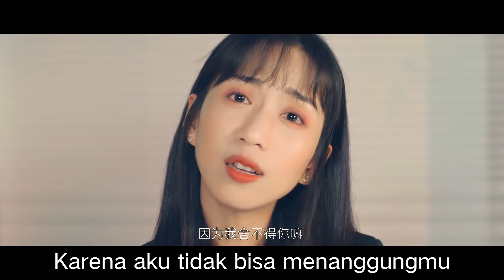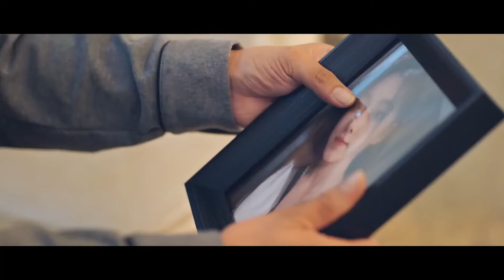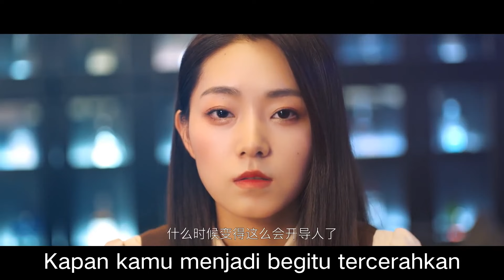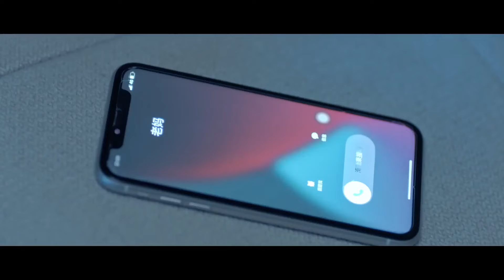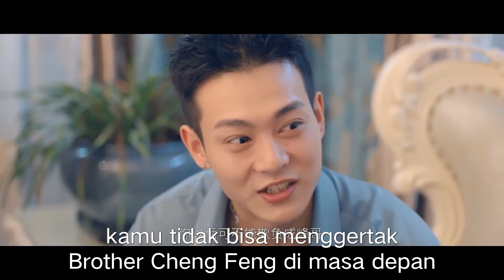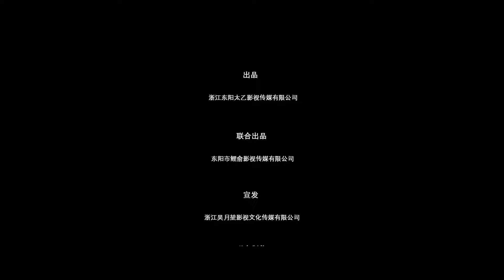Let You Shine【INDO SUB】| EP2 | Cinta dan Kehidupan | MangoTV Indonesia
【Synopysis】
Dalam sebuah kecelakaan, Cheng Feng bertemu Yao Yao, seorang penyanyi pasar malam, dan jatuh cinta padanya. Menghadapi Yaoyao yang tampaknya dingin dan pemalu, Chengfeng, yang pemalu dan tertutup, tidak berani menunjukkan isi hatinya, dan hanya berani merawatnya diam-diam.